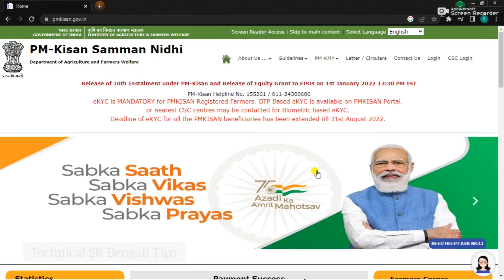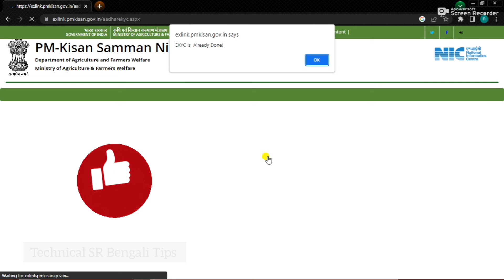PM Kisan kyc New Update | PM Kisan kyc Last Date 2022 | PM Kisan kyc Status Check Online | ekyc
PM Kisan kyc New Update | PM Kisan kyc Last Date 2022 | PM Kisan kyc Status Check Online | PM Kisan | ekyc

I discuss on this video, how to check pm kisan ekyc status in mobile. So please watching this video and check pm kisan ekyc status now.

Queries Solved :-
how to check pm kisan kyc status
pm kisan ekyc status kaise check kare
pm kisan kyc status check